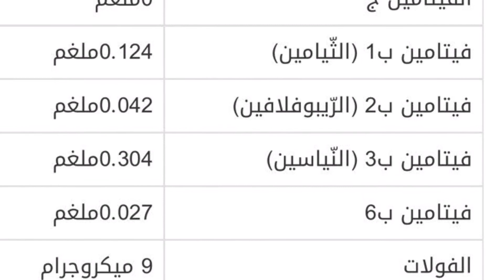فوائده العظيمة#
الشوفان نعمة من الخالق للتخسيس